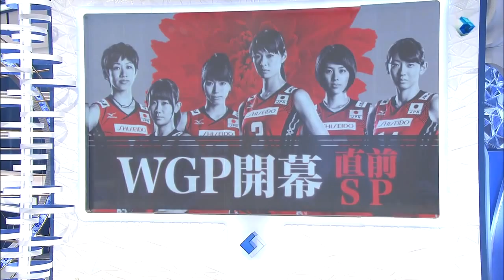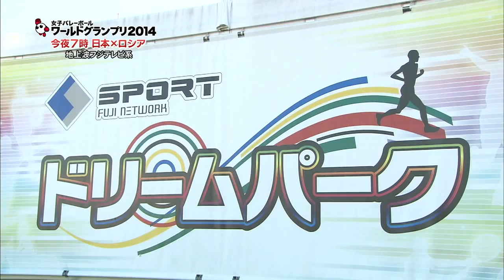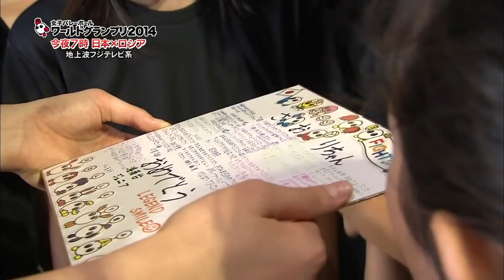140819 - The day before WGP Final Round 2014 in Tokyo - Happy Birthday Saori Kimura